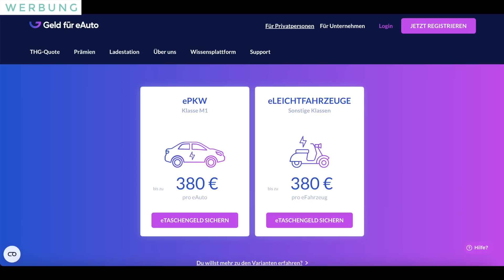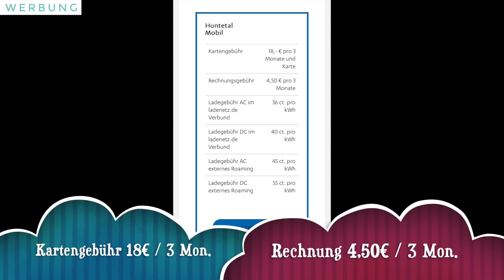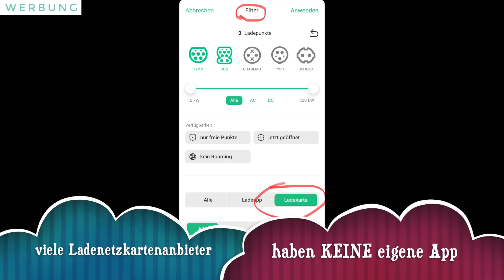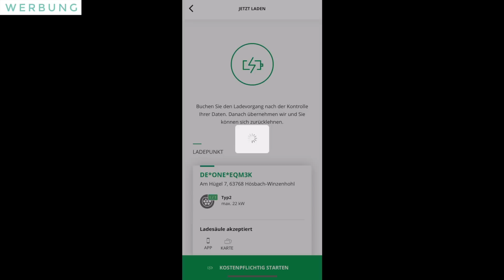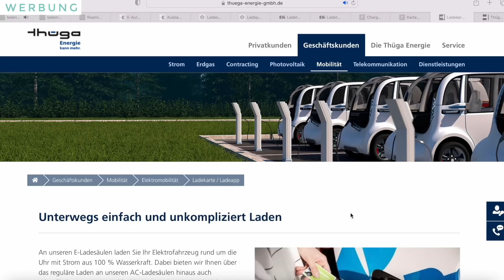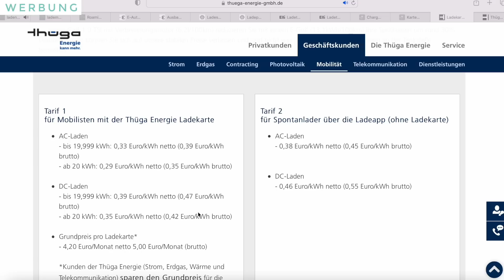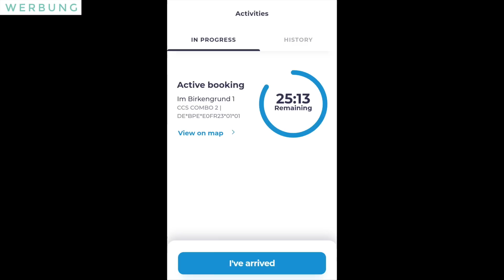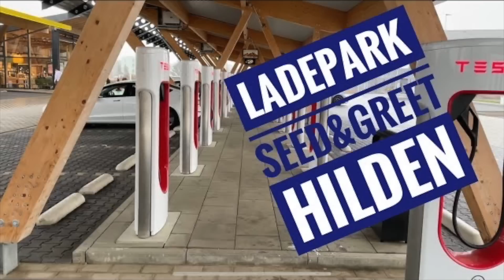AC 0,36€ DC 0,35€ Tipps für Ladekarten Elektroautos PLUS DC 0,30€/0,49€ im Frankreich Urlaub Teil 2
Unabhängiger Vergleich - Tipps für Ladekarten und Ladetarife für Elektroautos in Deutschland und Europa. Tipps #18 2023

Die ESB Ladekarte kann man leider nur noch bestellen wenn man in Ober- oder Niederbayern wohnt.

Be Charge Invitation Code 10€ Einladecode: (Ladekarte kommt dann per UPS)
PVH304H
Hello! Download the Be Charge app, add the invitation code PVH304H and register to get a bonus discount on your first charging session!

Free Supercharging beim Kauf eines Tesla? Schreibt mir bitte an:
mobil (at) Carsten-manns.de

00:00 Start
00:32 aktuelle Informationen zu den Ladekarten
02:16 neue Ladenetz Ladekarte
03:55 2 Ladetarife für Frankreich
04:59 Tank E Lade-App
08:03 Thuega Ladekarte im Ladenetz
09:49 Be Charge Ladetarif
12:54 Strom rein. - Spass raus! - Tasse

THG-Prämie:

Und Im letzen Jahr z.B. im Dezember 2022 noch ein Elektroauto zugelassen hat kann für die Jahre 2022&2023 noch 600€ als THG-Prämie bei Geld-fuer-EAuto erhalten. (siehe unten)

380€ ist eines der besten Angebote die ich bisher gesehen habe. Und hier bekommt man auch sicher das Geld ausgezahlt. Bei vielen anderen unbekannten Anbietern ist das nicht immer gegeben. Oder man muss bis zu einem Viertel Jahr auf die Auszahlung warten.
Diese THG-Prämie könnt Ihr jedes Jahr von 2022 bis 2030 beantragen. Also in Summe 3.600€!

NNeues Tesla Referalprogramm ab sofort (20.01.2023)

Dieses Video wurde mit 100% Ökostrom produziert.